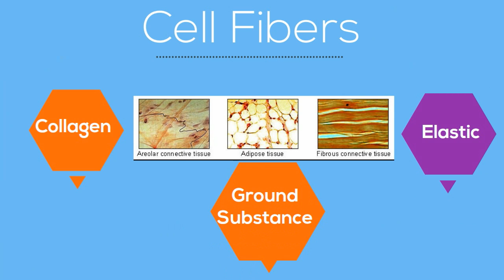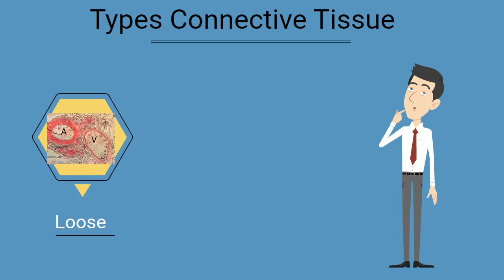Connective Tissue for beginners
Connective Tissue
Connective tissue because it adds structure, support, defense, transports, and binds.
There are several types of connective tissue.
Loose, fibrous, cartilage, blood, and bones.